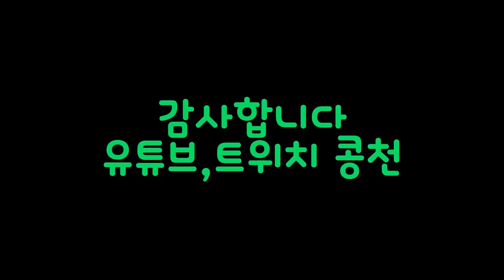배그치킨당 현실치킨이요? 세계최초 무음샷건 쏴버렸습니다ㅋㅋㅋㅋㅋㅋㅋㅋㅋ | 콩천 | 배틀그라운드